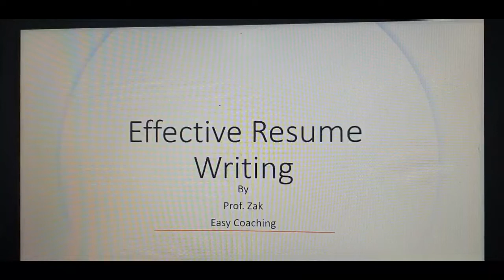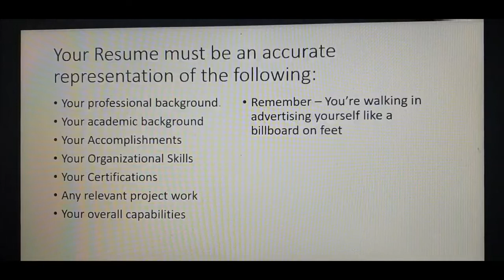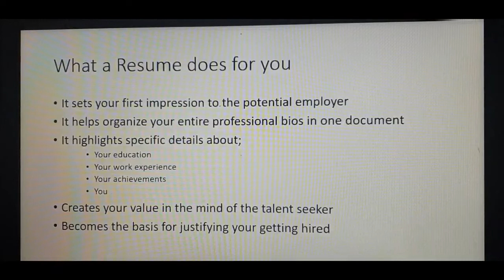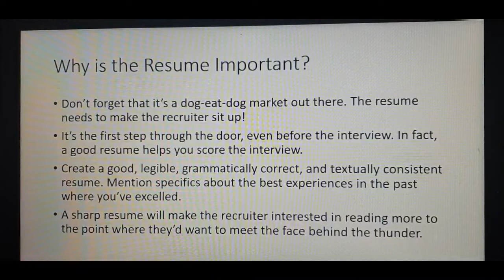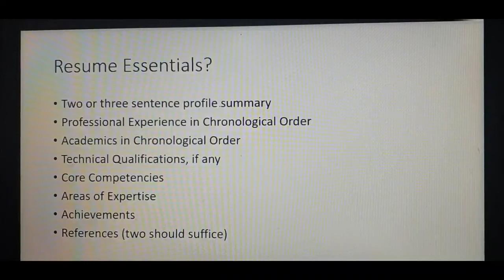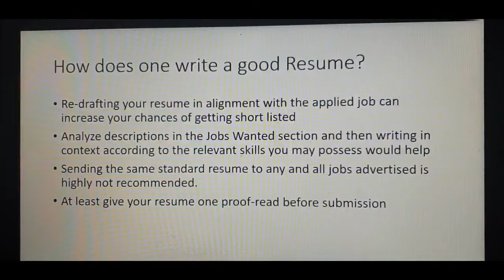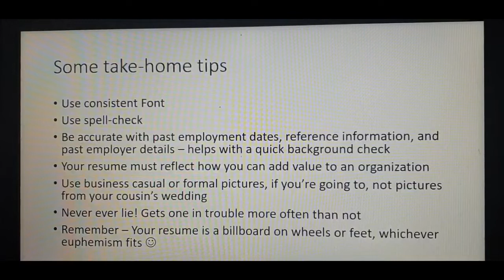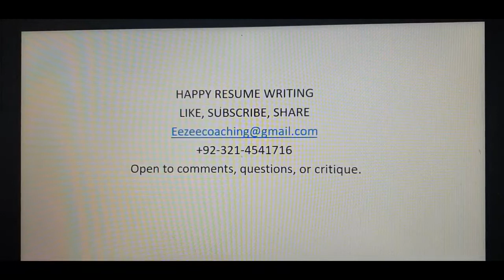How to Write Effective Resumes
Writing a good resume by Prof.ZAK